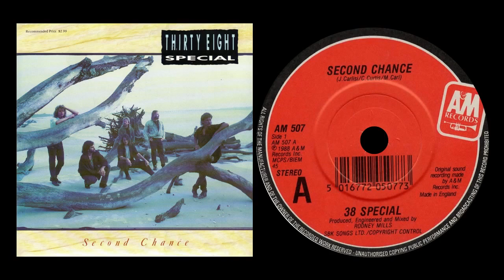38 Special - Second Chance